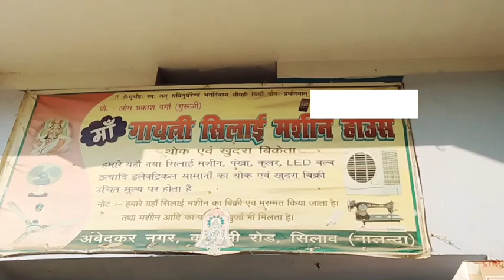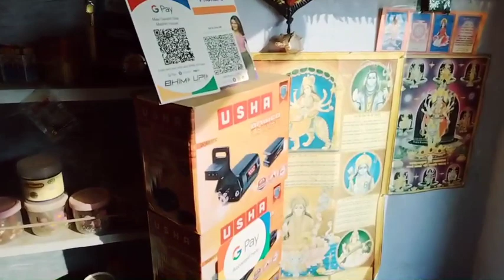How to silai machine ke dukaan per chhota sa baccha सिलाई मशीन का दुकान पर एक छोटा सा बच्चा दुकानदार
दोस्तों

दुकान का link
Maa Gayatri silai Mashin house
Silao Gola Rd, Silao, Bihar 803117

मैं हूं सूरज वर्मा
आप देख रहे हैं सूरज सेविंग मशीन
क्या आप मशीन लेने जा रहे हैं
क्या आप सिलाई मशीन खरीदने जा रहे हैं
टॉय वीडियो सबसे पहले देखें
उषा कंपनी की मशीन खरीदने जा रहे हैं तो यह वीडियो जरूर देखें क्या आपको पता नहीं है कि वह सा कंपनी में उतरा का डुप्लीकेट भी सिलाई मशीन उपलब्ध हो गया

ए वीडियो बनाने का मतलब हम रखो किसी को दिल पर ठेस लगाने का नहीं है
आज मैं इस वीडियो में सभी सिलाई मशीन के बारे में बताने वाला हूं
उषा कंपनी में कितनी तरह का मॉडल होता है जो फिर मैं आज आप लोग को बताऊंगा

नीचे ऊषा कंपनी का सभी मॉडल लिखा हुआ है

niche usha company ka sabhi model likha hua hai

उषा सिलाई मशीन
उषा सिलाई मशीन बंधन
उषा सिलाई मशीन बंधन डीलक्स को उषा सिलाई मशीन आनंद डीलक्स
उषा सिलाई मशीन आनंद
उषा सिलाई मशीन आयुष
usha silai machine champion
उषा सिलाई मशीन सुपर डीलक्स
उषा सिलाई मशीन सुप्रीम
उषा सिलाई मशीन रूपा फैमिली
उषा सिलाई मशीन वाटर फ्लावर
उषा सिलाई मशीन टेलर डीलक्स
उषा सिलाई मशीन ट्रेलर
उषा सिलाई मशीन अल्ट्राटेक टॉप
टेलर सुपर डीलक्स
उषा सिलाई मशीन लिंक डीलक्स
उषा सिलाई मशीन उमंग डीलक्स
ऊषा सिलाई मशीन उमंग टावर
उषा सिलाई मशीन टेलर सुप्रीम
usha silai machine streamlined Top
nova hand operated

उषा सिलाई मशीन पावर मोटर वीडियो का link

सिलाई मशीन में तेल लेने वाला वीडियो का link

उषा सिलाई मशीन अनबॉक्सिंग
usha silai machine unboxing video Ka link

singer silai machine dhaaga Pasand video Ka link

social media.
YouTube ID Suraj sewing machine

YouTube ID Suraj mobile work

Facebook ID Suraj Verma

Instagram ID Suraj Verma

Twitter ID Suraj Verma
my contact location MAA Gayatri silai mashin house Gola road silao

my name. Suraj Verma

                     Suraj sewing machine

lagane ka sabse aasan tarika
champa lagane ka sabse aasan tarika
silai machine mein champa lagane ka sabse aasan tarika

Usha silai machine ko kaise set
Usha silai machine Bandhan model
Suraj sewing machine